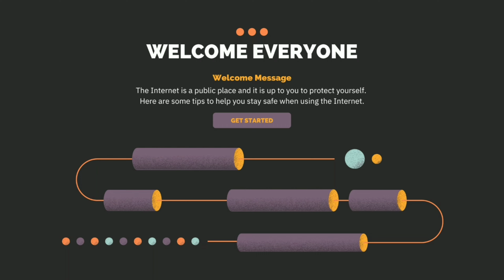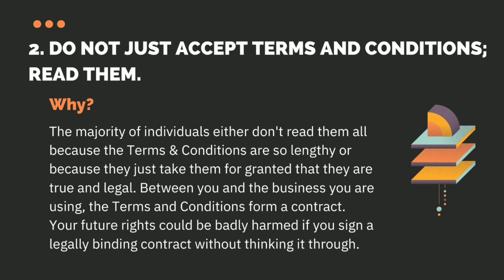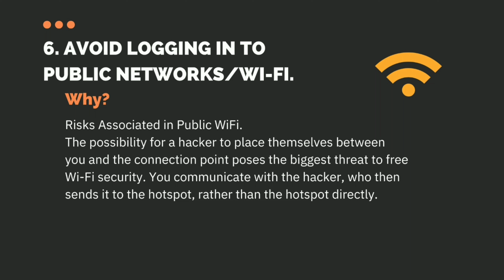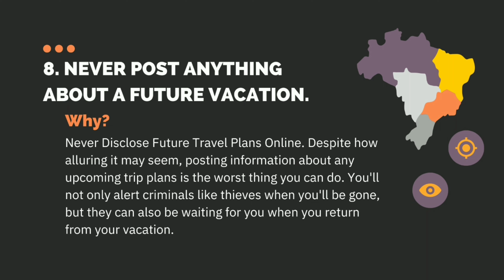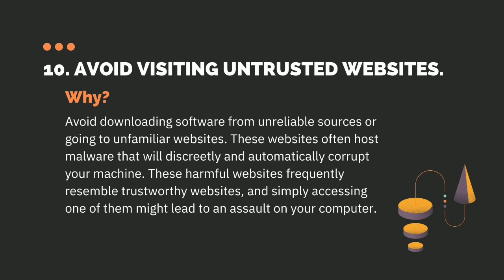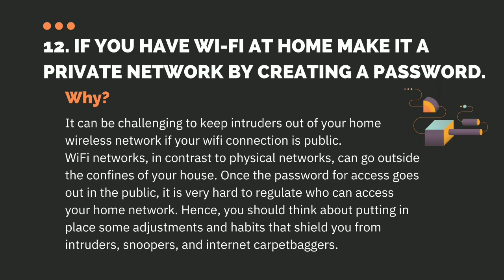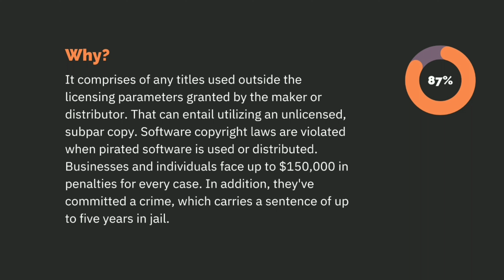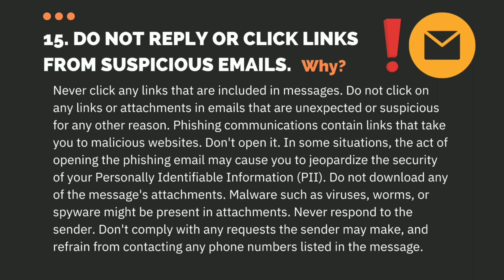Nazareno, Jasmine E. (Empowerment)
Performance Task in Empowerment